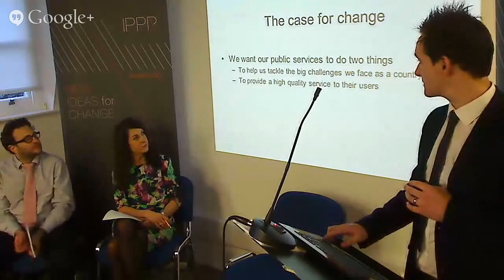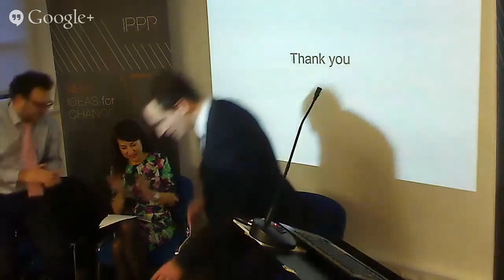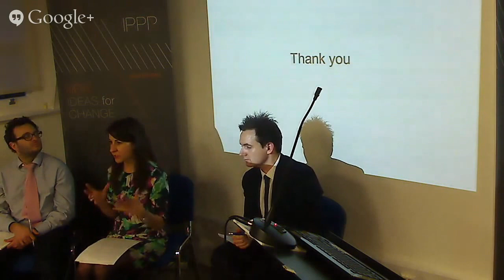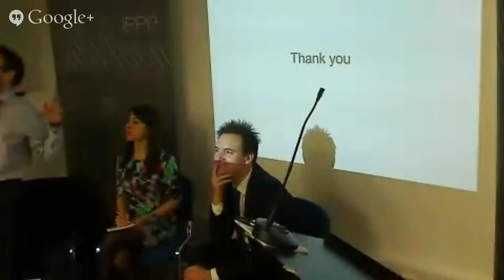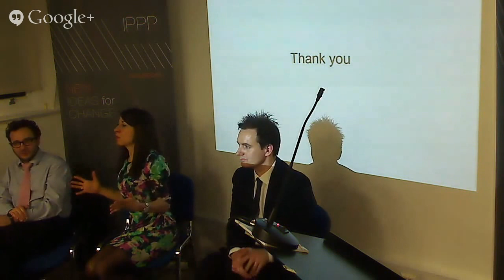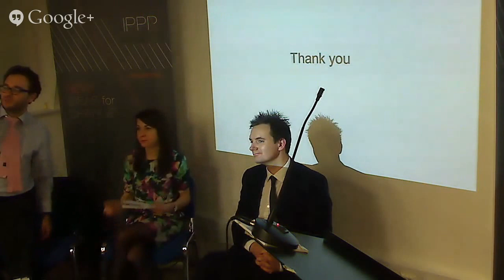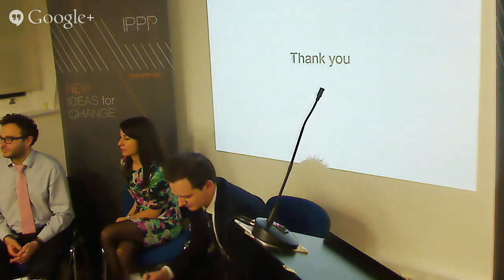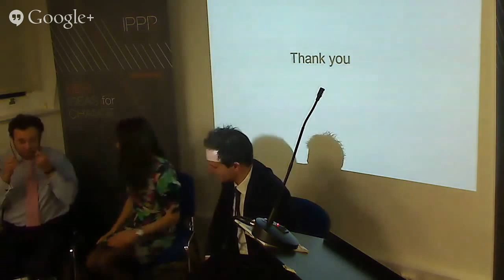Launching our relational state report, with Liz Kendall MP